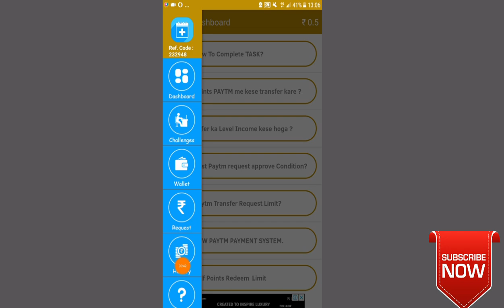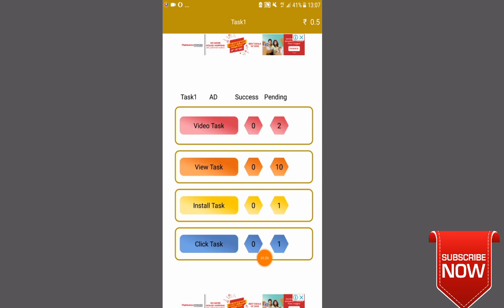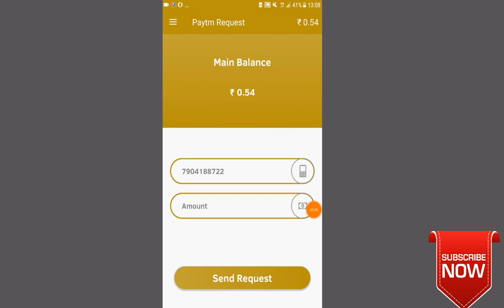Paytm Cash 7+7+7 Rupees || Plus More Ads App || Tamil.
1) Plus More App:-

Ref.code- 101010

Ref.code- 101010

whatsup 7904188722